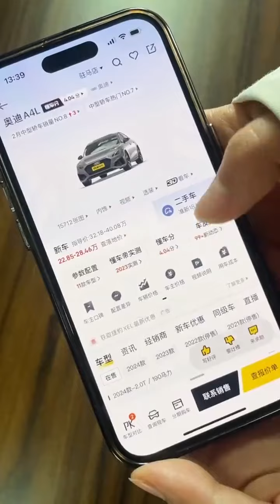經理真是沒一點眼力見#美女老闆#劇情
大家好! 這裡是【七月】YouTube頻道!
我是七月,可甜,可鹽的小姐姐!
變質只需一秒鐘!
期待你的不期而遇🌻🌻🌻🌻
歡迎大家訂閱🔔
感恩有你,我超寵粉💖